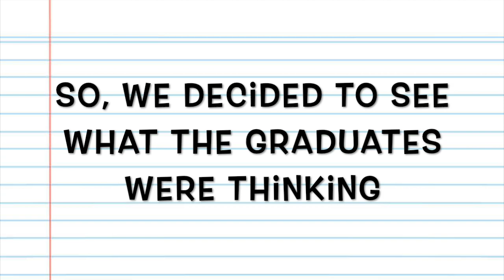2023 CTHS Graduation Interviews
As  highschool  comes to a close, we decided to see what the graduates were thinking...